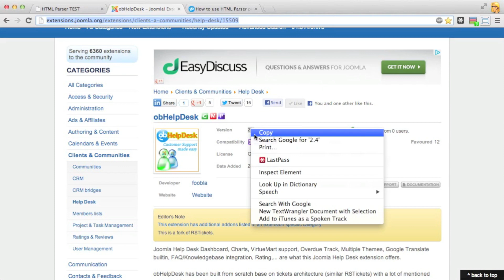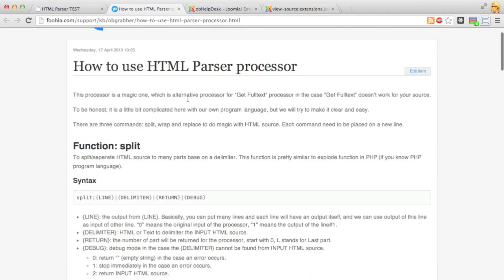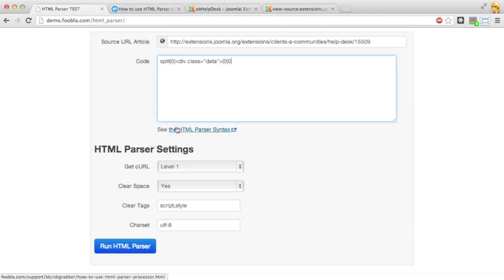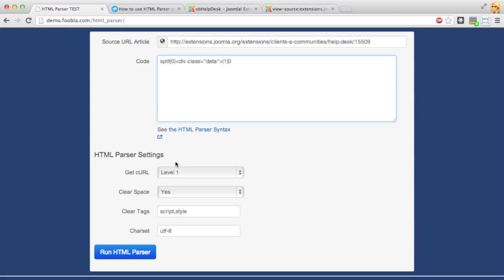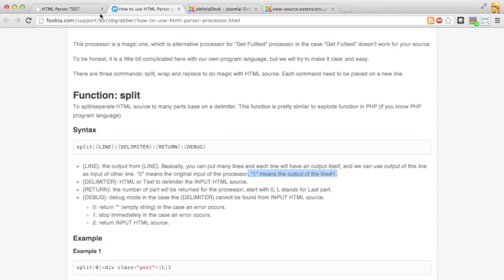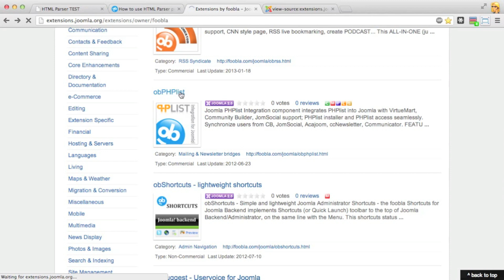HTML Parser sample for JED latest version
Configure obGrabber HTML Parser processor to get latest version from an extension on extensions.joomla.org.
In this video tutorial:
to get CODE for getting the latest version from extensions.joomla.org

obGrabber is ultimate Joomla! Extension to grab content for Joomla! from outside sources.